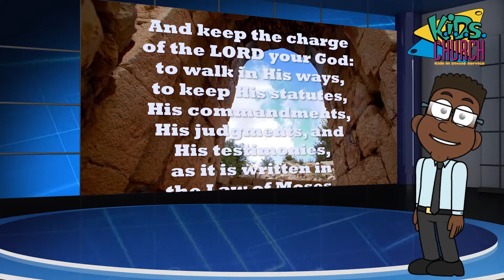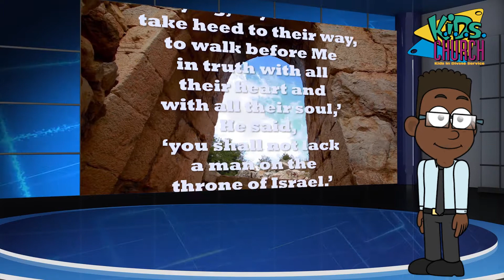King David and Solomon – 1 Kings 2:1-4 – Bible Lesson – Mighty Sound Kids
We are reminded of God’s commandment to honor your father and mother… Solomon honored his father and David appointed him to succeed him as King of Israel…
1 Kings 2:1-4